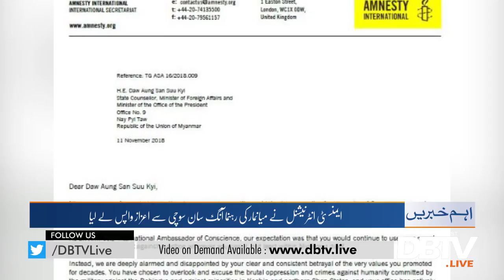Amnesty International withdraws Human Rights Award from Aung San Suu Kyi.